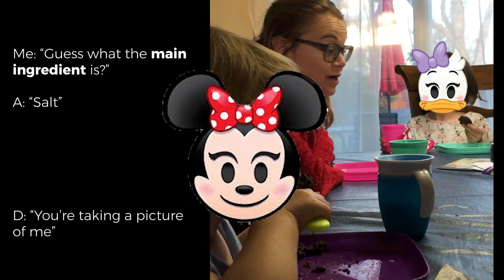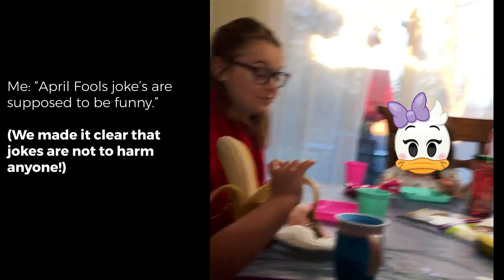APRIL FOOLS BACKWARDS DINNER MENU (our foster kids loved it!)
Want to make April Fools unforgettable and fun for kids? Try an idea of a backwards dinner (eating dessert first & praying last) with the food not tasting quite how it appears :)

Monkey Balance game

What other fun April Fools day jokes do you have?

There is definitely a NEED in every state for foster parents. I hope this encourages you to take the first step to get licensed yourself or help a foster parent local to you :)

*1A Accommodations:

2. Booking.com: $25 off hotel after 1st use
3. Agoda - a GREAT hotel booking site, especially for Asia

*1B Other Travel

1. Chase Sapphire Preferred credit card: 60,000 airline miles after qualifying (use like a debit card, pay it off each month and enjoy FLYING for FREE!)
2. Full list of what we traveled the world with, we did a lot of research on durable, affordable products
3. American Express Cash Magnet Card: $150-$225 Cash back when you spend $1,000 (no annual fee) not necessarily a travel card, but good way to get cash back for travel :)

*2A Grocery:

3.Home Chef:$35 off first box (only cost $25 for 6 meals!)
5. $15 for Hungryroot (healthy grocery delivery)

*2B Online

1.Ebates/Rakuten: Earn $10 sign up bonus and gives you cash back on every online purchase
2. Ibotta: I’ve used this for Amazon cash back and others
3. Sams Club: get $20 e-gift card with new membership

1. Seed probiotic - FAVORITE for keeping me healthy, it’s a prebiotic and probiotic in one!
2. Eden’s Garden Essential Oil 50 Notes (most AFFORDABLE 100% therapeutic oils I’ve found, uses first press, Free US shipping, get the “Guardian” roll on to help your immune system)
3. Revive Essential Oil $10 off (100% therapeutic oils, also uses first press distillation, compare oils to YL & Doterra to find your favorites, Free US shipping)
4. Force of Nature - all natural cleaner - disinfects 99.9% and can replace all your cleaning supplies & less than $0.80/bottle. $40 off starter kit